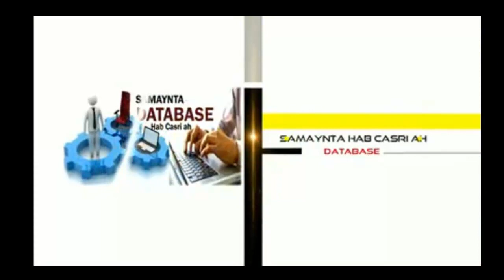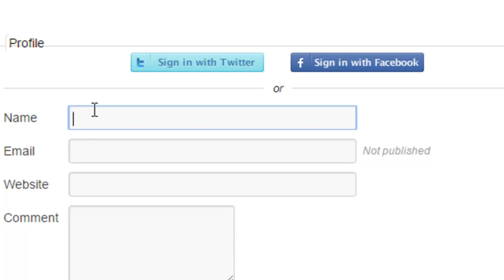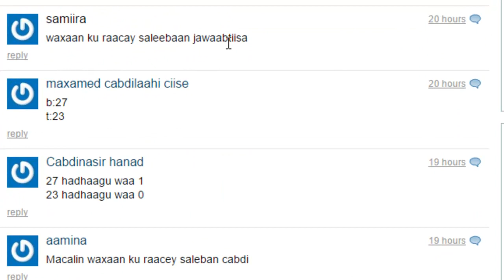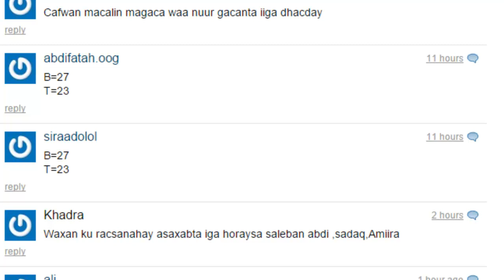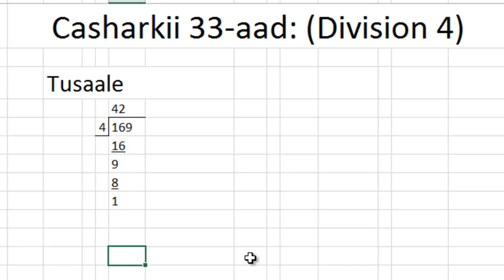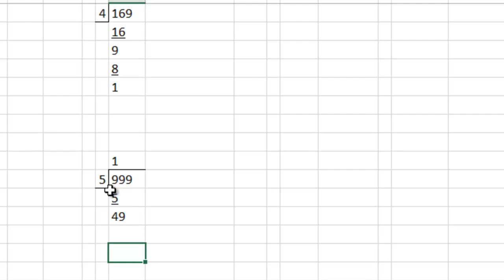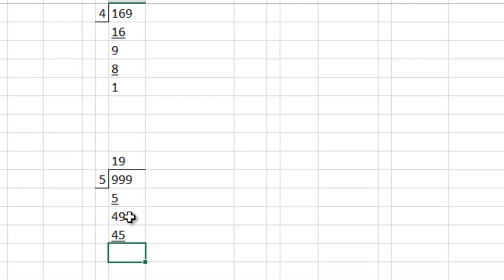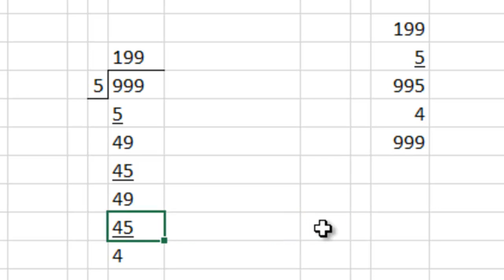Baro Xisaabta Casharkii 33-aad Division 4 Sahalsoftware Afsomali ku baro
Cinwaanada Sare Waxaad ka heleysaa Casharo kale oo badan